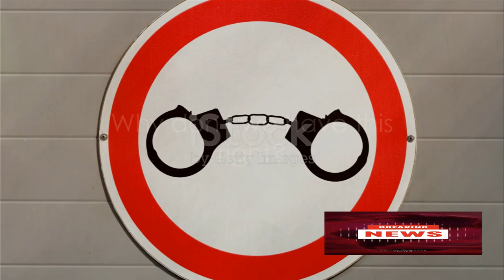Mosque demolition sparks deadly protests in India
Indian authorities bulldozed a mosque and a religious school in Haldwani sparking deadly protests by residents who say Muslims are being targeted.

In this video you will see latest news